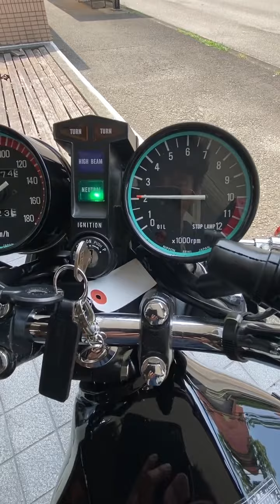BIKE NINJA review